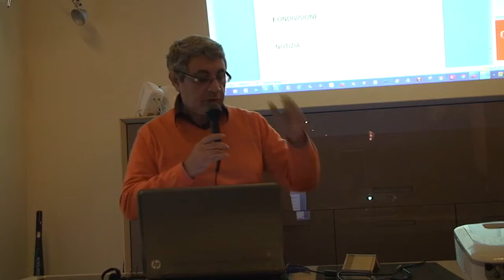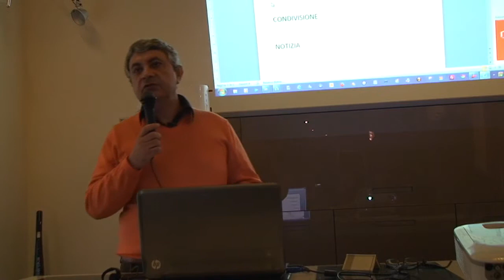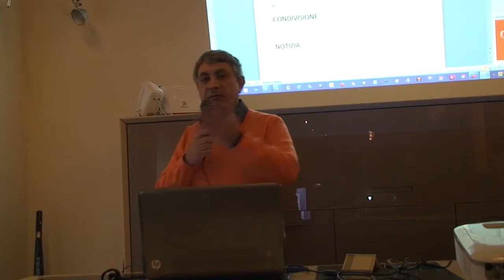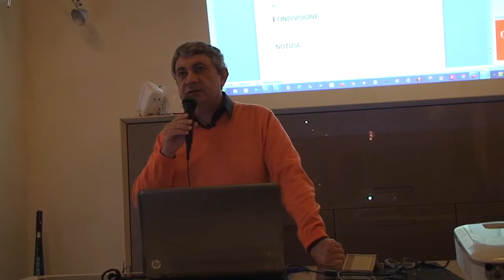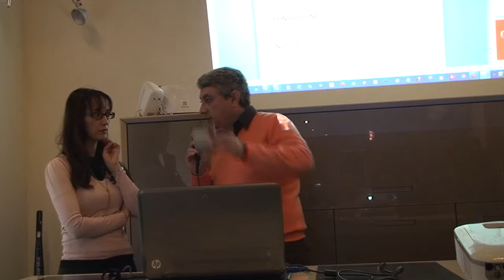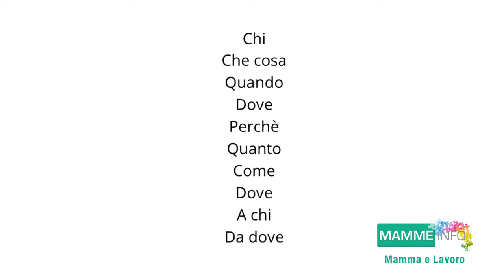Come scrivere un articolo e una comunicazione vincente - 1 Parte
1Parte video.

Luca Maria De Nardo, 50 anni, vive e lavora a Milano come giornalista, editore e consulente aziendale (Elledì srl).
Da 18 anni si occupa di packaging in tutti i suoi principali aspetti, da quelli legati alla comunicazione (design & marketing) fino a quelli tecnici (materiali e macchine) e normativi.
Gestisce e promuove il sito web pubblica il bimestrale cartaceo COM.PACK, è coordinatore editoriale per Imballaggi & Riciclo (organo di informazione di Assoimballaggi, Conlegno e Rilegno).
Nel 2009 ha prodotto e pubblicato "Food Packaging-Designing with the consumer", guida progettuale in lingua inglese dedicata alla progettazione dell'imballaggio alimentare dal punto di vista della fruizione da parte del consumatore finale.
Le conoscenze acquisite e i contatti con aziende del settore gli permettono di risolvere problemi legati agli aspetti sia di comunicazione sia di tecnologia e produzione del packaging.
Fornisce consulenze continuative a imprese del settore packaging (costruttori di macchine automatiche, di materiali per l'imballaggio, di imballaggi finiti, di agenzia di progettazione tecnica). Insegna dal 2009 presso i master dell'Istituto Europeo di Design dedicati al food design.

Se ritieni che il contenuto del video sia interessante per altre donne come te, nel rispetto di tutti coloro che hanno contribuito alla sua realizzazione, nel condividerlo invita le tue utenti a partecipare attivamente ai progetti dell'Associazione Mamme e Donne e
Costruiamo insieme il luogo ideale per aiutare tutte le mamme a rimettersi in gioco. Grazie.